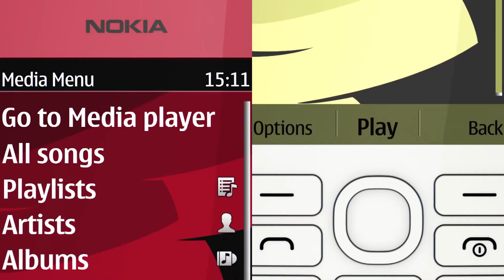Nokia Asha 206 Dual SIM larger than life